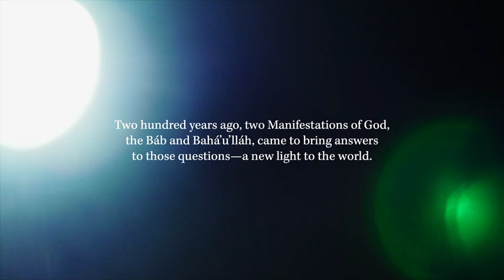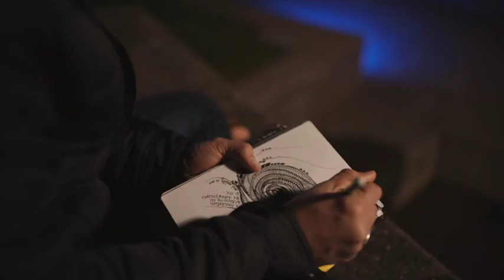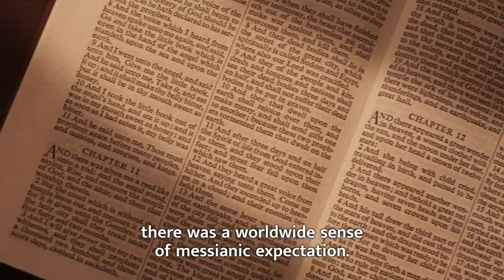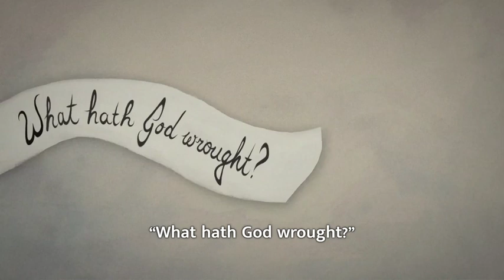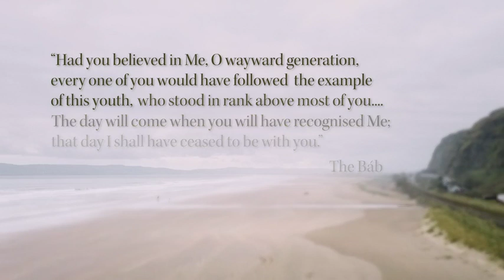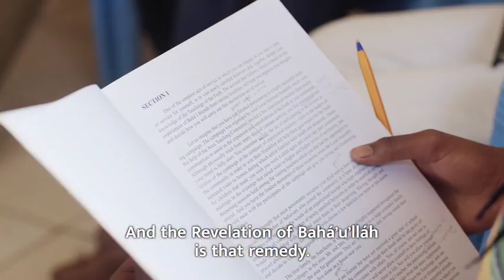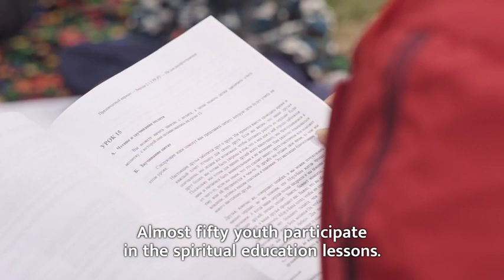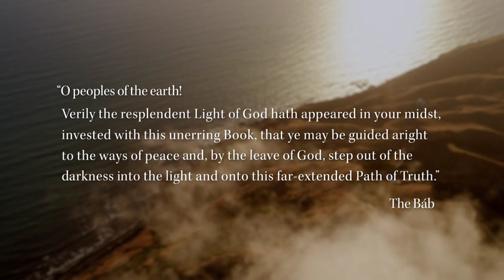Dawn of the Light - ENGLISH Subtitled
Two hundred years ago, the Báb appeared, inaugurating a new Dispensation and preparing humanity for the light of Bahá’u’lláh’s Revelation.

Dawn of the Light portrays several individuals from different continents as they relate their own personal search after truth and meaning. They share their discovery that God has sent two Divine Manifestations—the Báb and Bahá’u’lláh—Whose teachings are revolutionizing human thought and behaviour, changing darkness into light. The film shows glimpses of how this same discovery is inspiring the efforts of many across the globe to serve humanity and to contribute to building a new pattern of life.